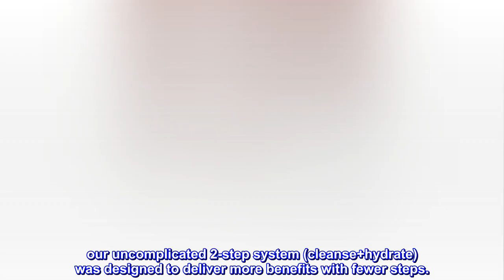Malin + Goetz Cilantro Conditioner — Residue-Free, Lightweight Scalp Treatment. Conditions, Detangle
DESCRIPTION
A multi-tasking conditioner formulated as an excellent, everyday rinse, leave-in treatment, cream cleanser or styling aid. Botanical fatty acids, shea butter and cilantro deliver weightless hydration. Every hair type benefits.
BENEFITS
Natural cilantro with absorbent fatty acids effectively hydrate and balance all hair types.
SUGGESTED USE
Apply a small amount to clean, wet hair. Leave on for 3 minutes and rinse.

Contrary to industry standards, MALIN+GOETZ is guided by a "less is more" philosophy when it comes to skincare, which starts from the top of your scalp down to your toes. less packaging, less (unnecessary) ingredients, less fuss, less waste. our uncomplicated 2-step system (cleanse+hydrate) was designed to deliver more benefits with fewer steps.

Don’t worry about the smell

So I was also shocked that the shampoo smelled chemical-y, and I was ready to return it but I first stopped by an actual Malin+Goetz store near me and their bottle smelled the exact same. The SA said that he was also shocked but the conditioner does work well and isn’t damaging at all. When it’s in your hair it smells quite good actually.